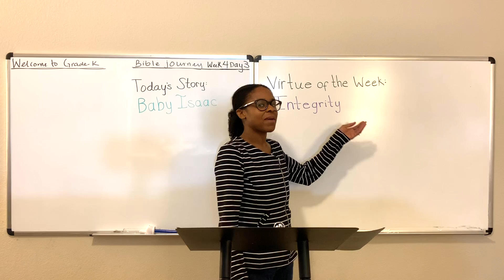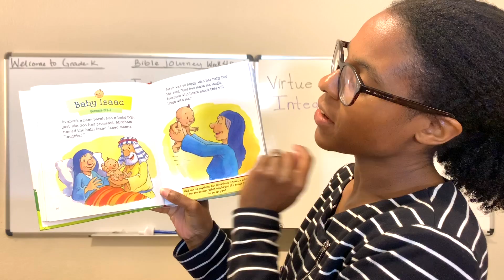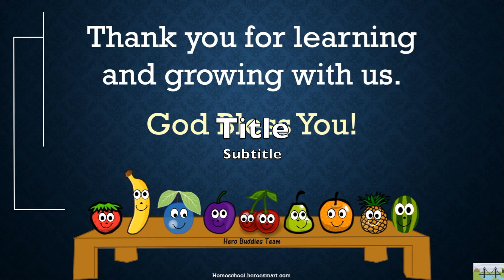Grade-K Bible Journey Week 4 Day 3